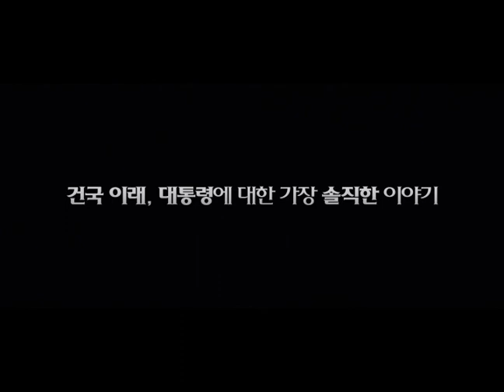Jang Dong Gun ~~~Good Morning President Main Trailer~~~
Good Morning President Main Trailer